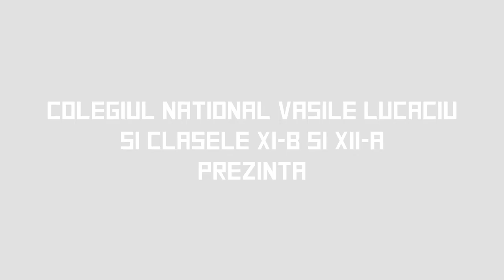Intro Balul Bobocilor 2013 Colegiul National Vasile Lucaciu Baia Mare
Fotografii si video : Silviu Ghetie, Livia Ifrem, Bogdan Petrovan si Patricia Hilbert
Montaj: Bogdan Petrovan
Organizatori: clasele a XI-a B si a XII-a A
Coordonator: Carmen Matias